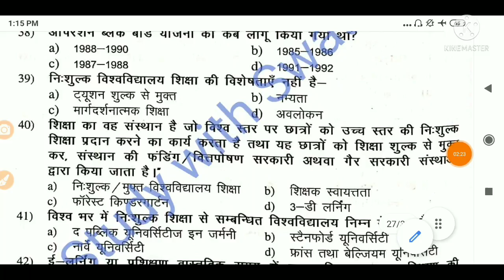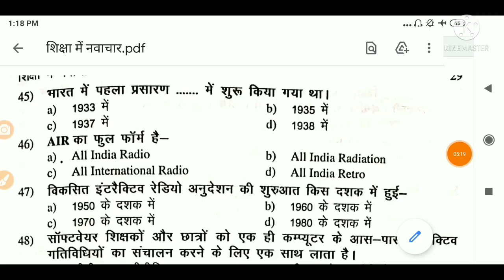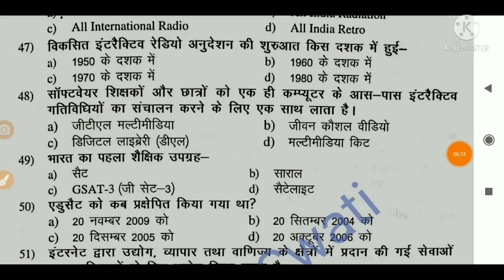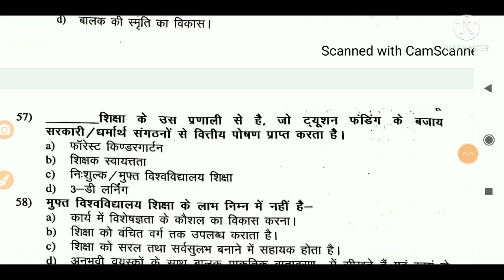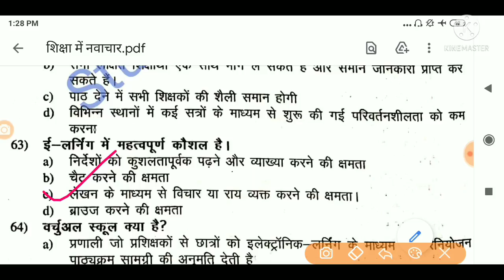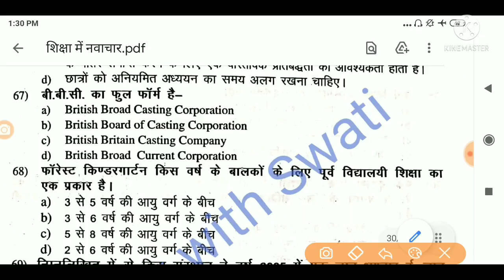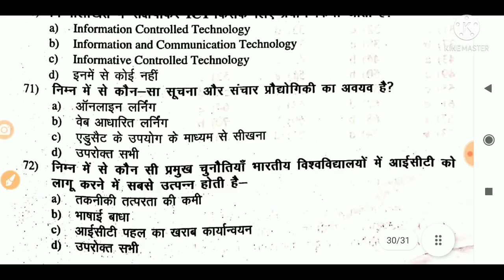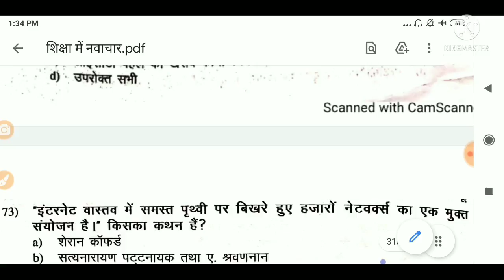Innovation In Education (शिक्षा में नवाचार) Important MCQs for Exam B.Ed Semester-1 Unit -4 Complete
Innovation In Education (शिक्षा में नवाचार) Important MCQs for Exam B.dE Semester-1 Unit -3  Complete Part-6
Psychological Perspective Of Education
Important MCQs in English
For B.Ed Semester -1st Exam
Contemporary Indian & Education B.Ed Semester-4 Important MCQ s for Exam Part-3
Technological Perspective Of Education